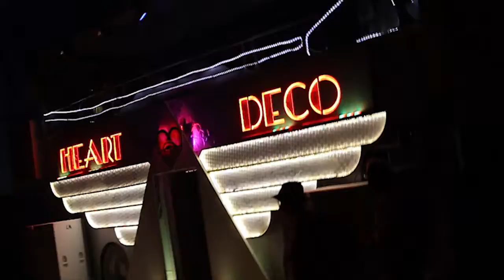Welcome Home - Burning man 2011 (Director's cut)